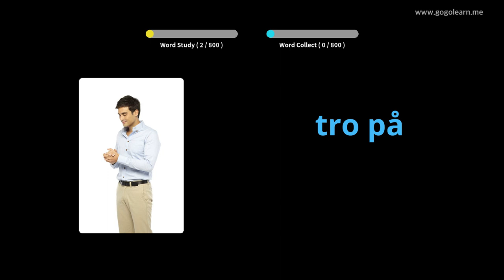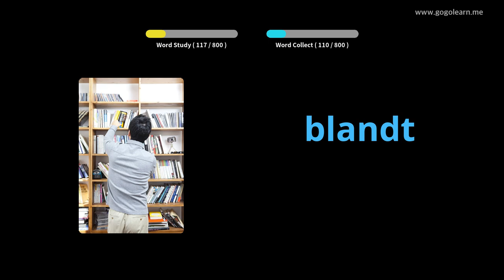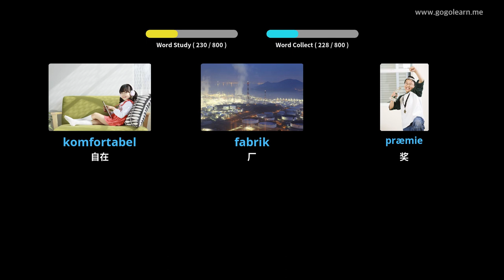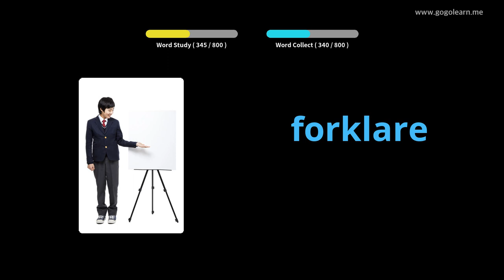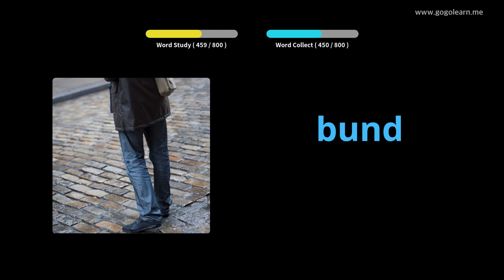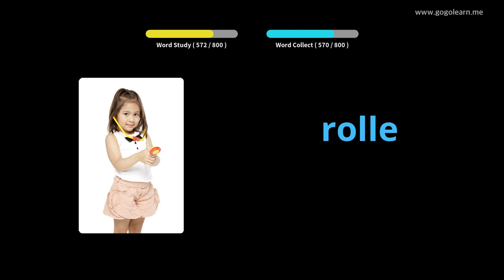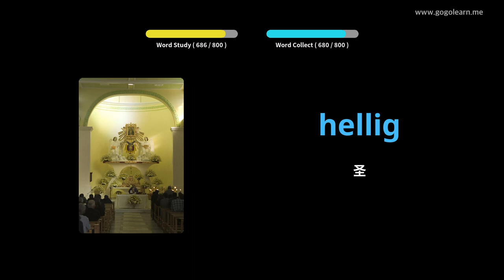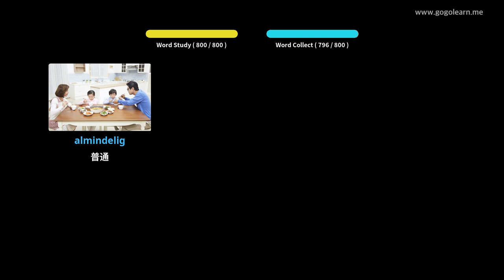通过图片学习丹麦语|丹麦语词汇中学 | Golearn